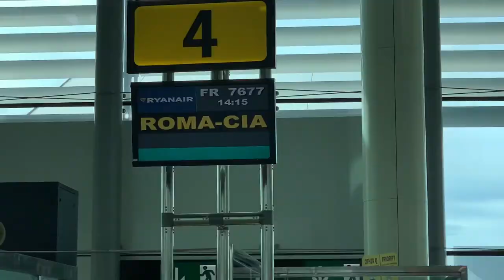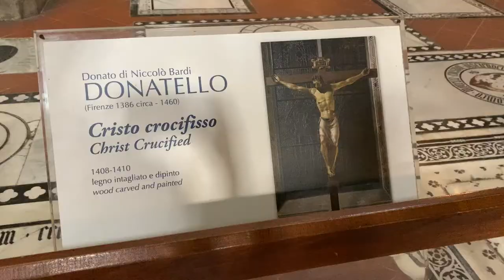Italy Vlog!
Fall Break Adventures in Italy and Switzerland!